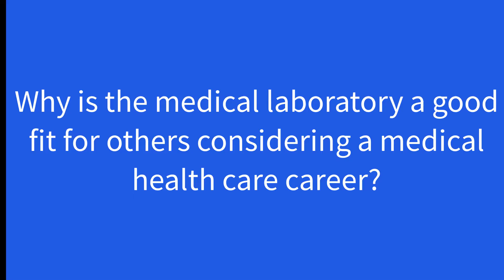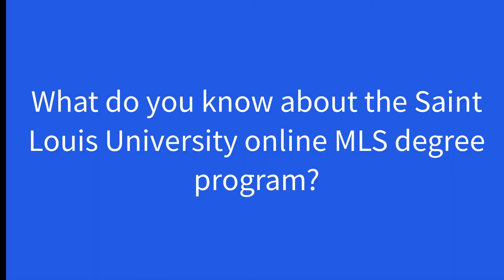Medical Laboratory Scientist Career Decision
Medical Laboratory Scientist Career Decision with Amanda Reed, MLS program director at Saint Louis University.

A BS in Medical Laboratory Science provides you with meanginful work and career growth.

Medical Technologist (Med Tech, MT):  This is an older reference to the MLS referenced above.

Clinical Laboratory Technologist (CLT):  This is a synonymous reference to the MLS referenced above.

Medical Laboratory Technician: (MLT):  This laboratory professional has an Associate of Science in medical laboratory technology.  It is typically a 2-year program that includes an internship in a medical laboratory.

Lab Technician (Lab tech):  This is a common (although inaccurate) name for medical laboratory professionals.

 A key difference between a medical laboratory scientist (BS degree)  and medical laboratory technologist is that medical laboratory scientist (BS degree) are able to run more complicated tests than MLT's can.   MLS can supervise the work of other laboratory staff, but MLT's are usually unable to do so based on current regulations.

Common medical laboratory terms:

Bench - This is where the actual work is performed.  It includes preparing specimens, analyzing specimens, conferring with physicians and nurses, and watching computer screens that are monitoring the tests results and the instruments that analyze them.

Internships - This refers to the period of time a medical laboratory scientists or medical laboratory technician works in a real laboratory setting to learn the skills and test procedures necessary for the profession.

Clinical v. Medical - These are synonyms.  Both describe type of work a medical laboratory scientists or medical laboratory technician performs

Quality Assurance (also know as quality control) - This is a process used in medical laboratories to ensure that test results are accurate.  Known quantities of a laboratory test ( for example cholesterol) are run and the results of that must fall within a given range.  This ensures that a test is working properly using either automated and manual testing methods.

Certified:  Most medical laboratory professionals sit for the board registry exams from the American Society of Clinical Pathologists (ASCP).  Other laboratory professional organizations also provide certification tests for medical laboratory professionals.

Non-Reg:  There are medical laboratory careers opportunities for those with a BS biology, chemistry, microbiology, and public health.  Typically, they work in a large, metropolitan hospital laboratory and are trained in single disciplines.  The professional certification from the ASCP (referenced above) is available after a designated training and work experience requirements are met.